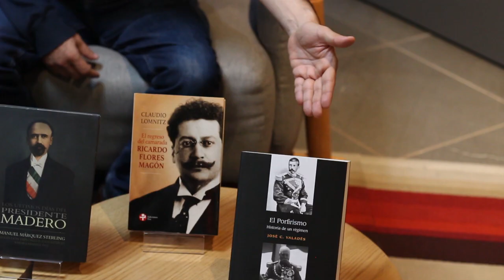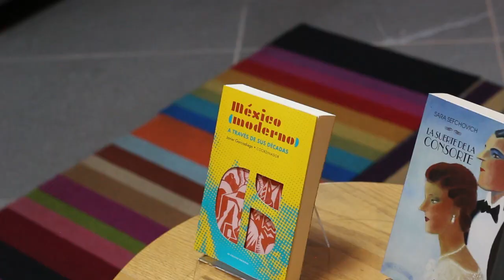📚Conoce más sobre la historia de México con estos títulos que te recomienda nuestro librero Nacho. 🤓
❤📚Conoce más sobre la historia de México con estos 5 títulos que te recomienda nuestro librero Nacho. 🤓